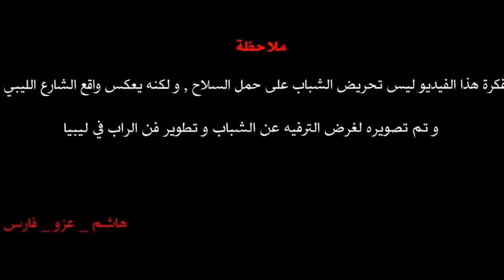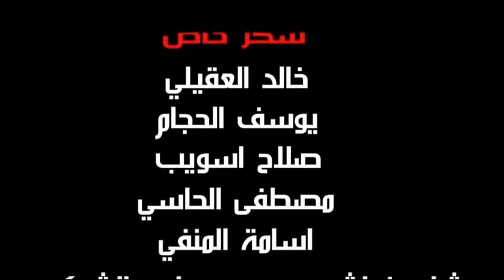الراب الليبي بجودة HD